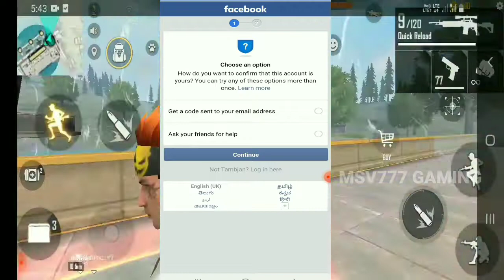Login Approval Needed Problem Tamil || Id open 100% Working Trick || MSV777 Gaming தமிழ்